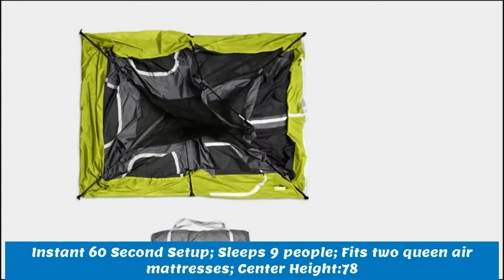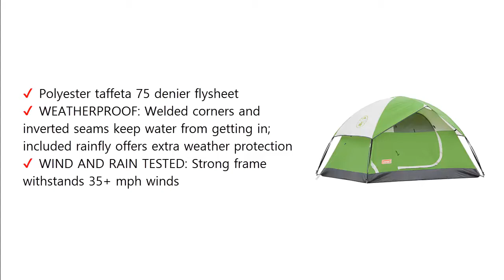Top 5 Best Family Tents 2020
► Best Family Tents List:

1. CORE 9 Person Instant Cabin Tent - 14' x 9'

2. Core 9 Person Extended Dome Tent

3. Tenaya Lake Lighted Fast Pitch Cabin Tent

4. NTK Indy GT XL Sleeps up to 6 Person

5. Coleman Sundome Tent